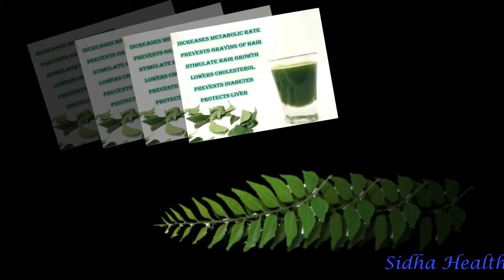கருவேப்பிலை நாம் எப்படி பயன்படுத்தலாம் || கருவேப்பிலை பயன்கள்